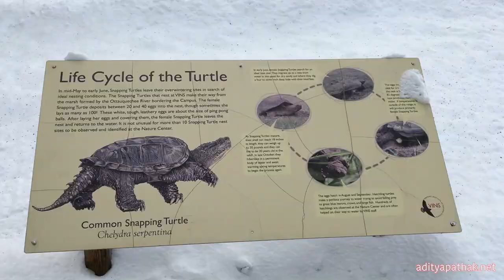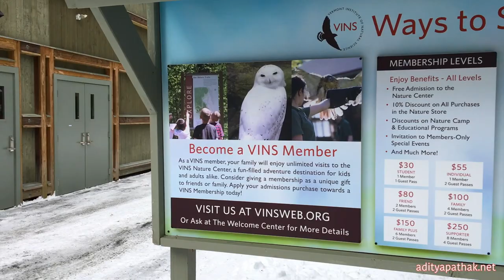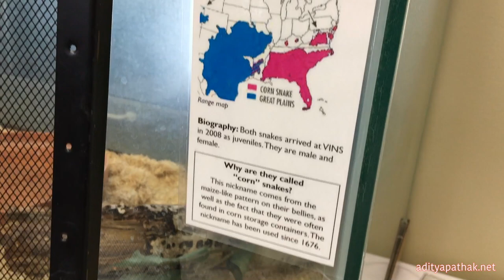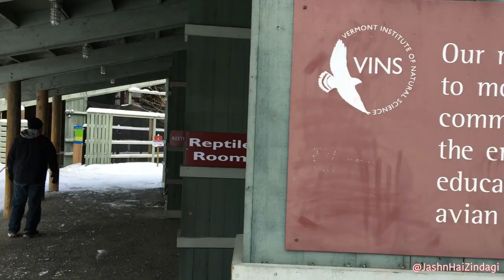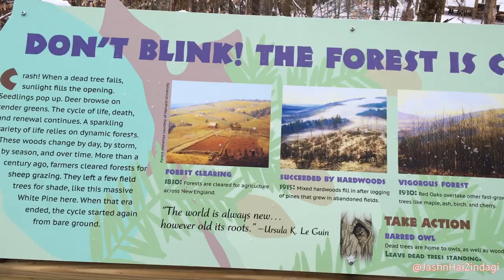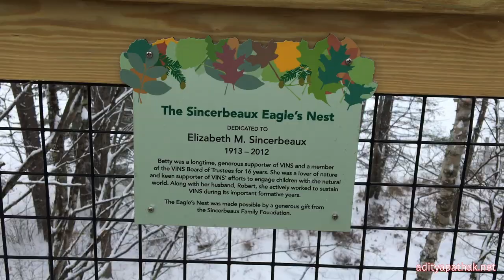Vermont Institute of Natural Science - Trip to USA | Hindi and English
New vlog from my visit to USA in Jan 2020! In this episode we visit the amazing Vermont Institute of Natural Science. Happy Exploring :)